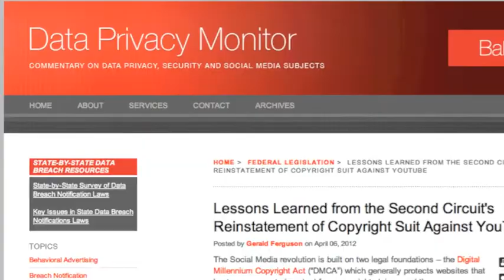Lessons Learned from Viacom's $1 Billion Suit Against YouTube—Baker Hostetler's Jerry Ferguson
The Second Circuit recently reinstated Viacom's massive suit against YouTube, a case that goes all the way back to 2007. Because the case is so hold, Viacom's copyright infringement claims really apply just to the YouTube of that time period, around 2005 and 2005, not the more mature company we see now. That said, there are many companies out there who survive on protection under the DMCA that aren't too dissimilar to the YouTube of yesteryear. To explain lessons these companies might learn from this Viacom/Youtube tiff, we bring in Baker Hostetler partner Jerry Ferguson, author on their Data Privacy Monitor.